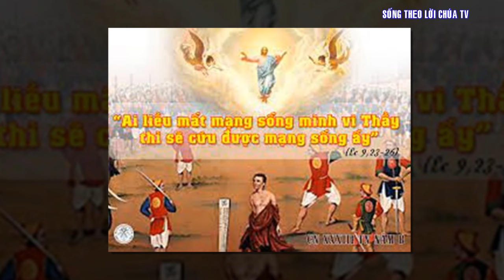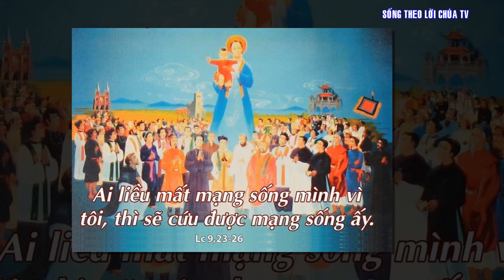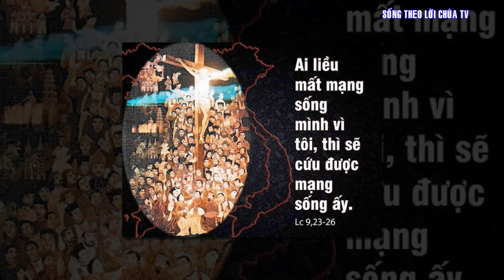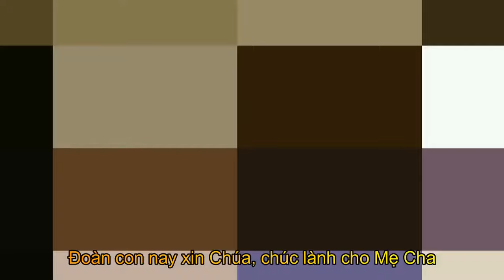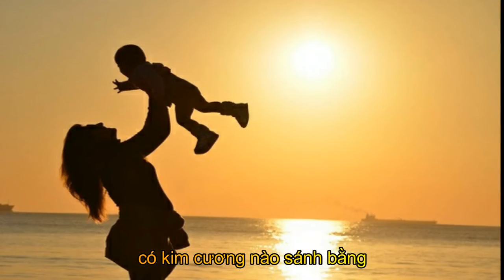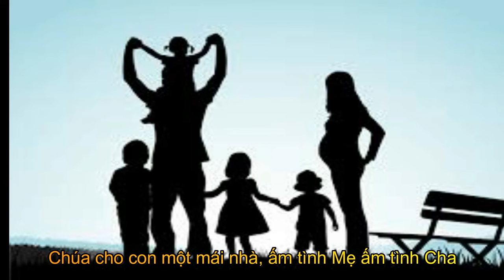LỜI CHÚA NGÀY 26 - 7 CHÂN PHƯỚC AN-RÊ PHÚ YÊN - PM CAO HUY HOÀNG, ĐỨC TRỌNG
Bài Hát
MỘT MÁI NHÀ
TB : KIM THƯ
MỘT MÁI NHÀ
MỞ: Chúa cho con một mái nhà ấm tình mẹ, ấm tình cha.
 PK1. Mẹ là dòng sông sữa ngon, dưỡng nuôi con trọn kiếp người, sữa ngọt nhờ cha gắng công, sớm khuya ra ruộng lên rừng. Chúa cho con một mái nhà ấm tình mẹ, ấm tình cha.
 PK2. Mẹ là lời ru thiết tha, giữa đêm mưa lạnh gió lùa. Canh chầy nhịp theo võng đưa, có cha yêu cùng ơi à. Chúa cho con một mái nhà ấm tình mẹ, ấm tình cha.
 ĐK: Xin Chúa thương đời mẹ, một đời vì yêu thiết tha. Xin Chúa thương đời cha, tàn tạ theo tháng theo ngày. Đoàn con nay xin Chúa, chúc lành cho mẹ cha. Sống yên vui chan hòa, tình yêu Chúa luôn đậm đà.
PK3. Mẹ là vầng trăng sáng soi, thắp đêm con học chữ tình. Mắt nhìn nụ cười thắm xinh, bóng cha trong con in hình. Chúa cho con một mái nhà ấm tình mẹ, ấm tình cha.
 PK4. Mẹ là lời kinh khúc ca, lưỡi con vang lời cảm tạ, Chúa đã vì yêu thiết tha, nối tim cha hòa tim mẹ. Chúa cho con một mái nhà ấm tình mẹ, ấm tình cha
 PK5. Mẹ là hạt sương sớm mai, có kim cương nào sánh bằng, dẫu rằng hạt sương chóng phai, Chúa yêu cha đã ban tặng. Chúa cho con một mái nhà ấm tình mẹ, ấm tình cha.
 ĐẺ KẾT: Chúa cho con một mái nhà ấm tình mẹ, ấm tình cha. Chúa cho con một mái nhà ấm tình mẹ, ấm tình cha.